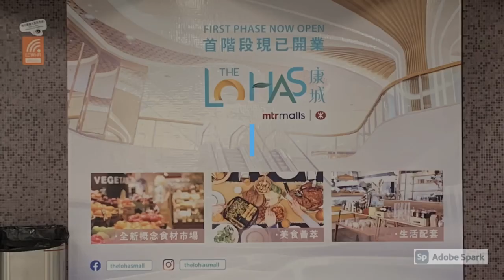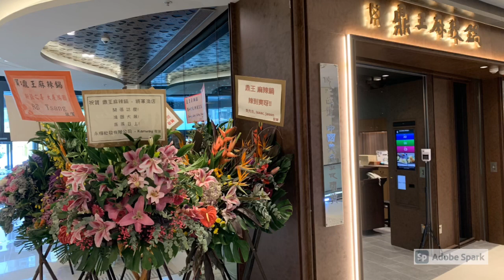日出康城 #131 商場 Part 9 最新消息 多咗D新食市 係咩鋪？